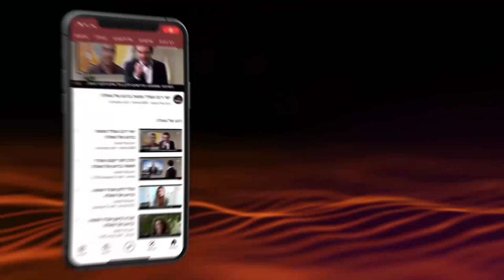Десять казней или же эпидемий? | Рав Шмуэль Элияу | глава Ваера 5781